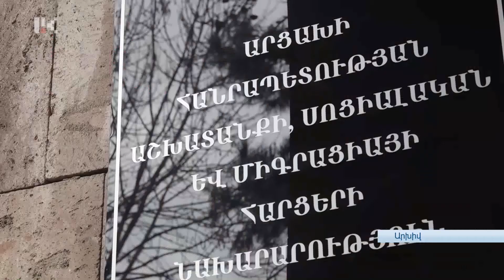Արցախի Հանրապետության նախագահի աշխատակազմը գործարկել է արագ արձագանքման թեժ գիծ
Արցախի Հանրապետության նախագահի աշխատակազմը գործարկել է արագ արձագանքման թեժ գիծ՝ 119 կարճ հեռախոսահամարով
 Արցախի քաղաքացիների ու այցելուների հետ հաղորդակցությունն առավել արդյունավետ դարձնելու, նրանց հարցերին, առաջարկություններին, պահանջներին ու բողոքներին առավել գործուն արձագանքելու նպատակով՝ Արցախի Հանրապետության նախագահի աշխատակազմը գործարկել է արագ արձագանքման թեժ գիծ՝ 119 կարճ հեռախոսահամարով:
Հայերեն, ռուսերեն ու անգլերեն լեզուներով գործող թեժ գծին կարելի է զանգահարել պետական ծրագրերին, մարմինների ու պաշտոնատար անձանց գործունեությանը կամ անգործությանը վերաբերող բազմապիսի հարցերով, առաջարկներով ու բողոքներով, որոնց ի պատասխան ԱՀ նախագահի աշխատակազմի վերապատրաստված աշխատակիցները, աշխատակազմի լիազորությունների շրջանակներում, կիրականացնեն իրազեկման, խորհրդատվության, խնդիրների վերհանման ու արագ արձագանքման գործառույթներ: Թեժ գծին հնարավոր է զանգահարել Արցախից՝ 119, իսկ Հայաստանի Հանրապետությունից ու արտերկրից՝ 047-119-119 հեռախոսահամարներով՝ երկուշաբթիից ուրբաթ՝ ժամը 09:00 - 18:00-ը։
Սոցիալական բնույթի հարցերով ցանկալի է զանգահարել ԱՀ աշխատանքի, սոցիալական և միգրացիայի հարցերի նախարարության թեժ գծին՝ 114 կարճ հեռախոսահամարով: